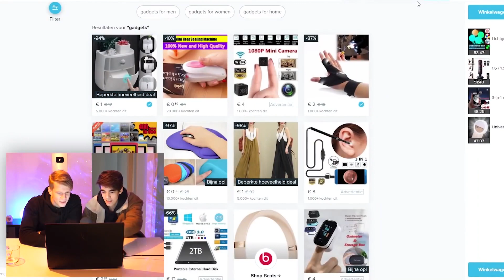Deze camera kan je overal insteken